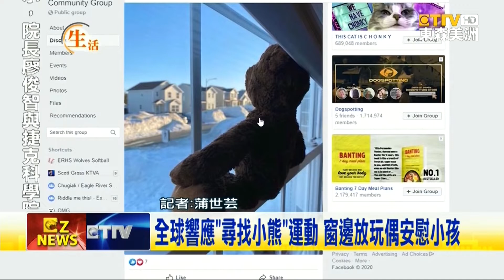全球響應尋找小熊運動 寓教於樂英國作家發起